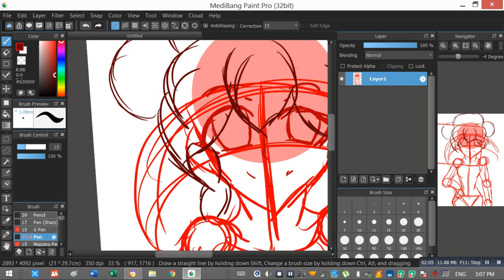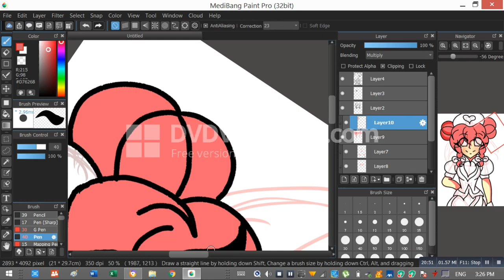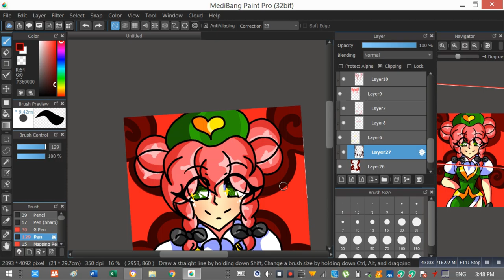Hong Meirin (speedpaint)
The Music credits are in the video.